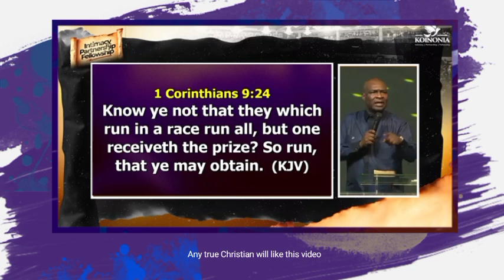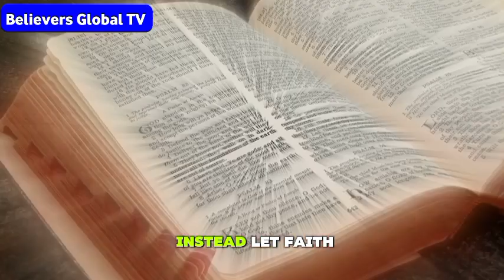LEARN TO MANAGE SUCCESS / APOSTLE JOSHUA SELMAN (Apostle Joshua Selman sermon)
Koinonia global
Koinonia global series